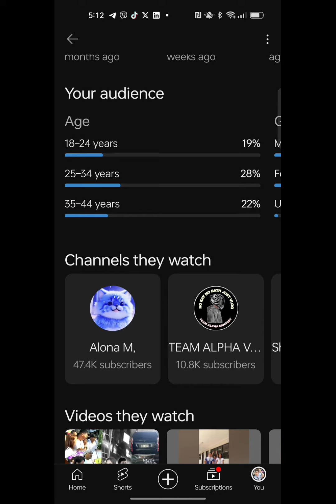My growing YT CHANNEL. Thank you.